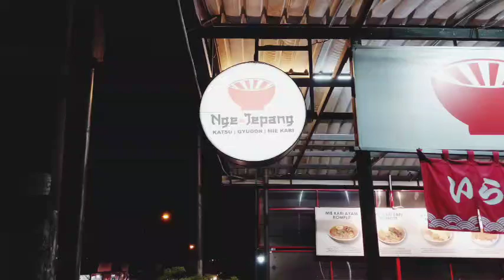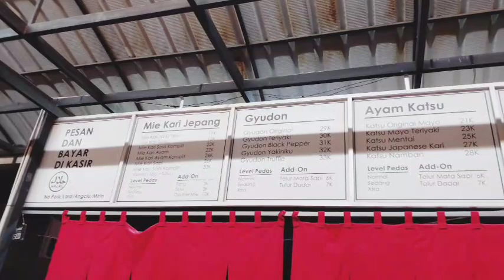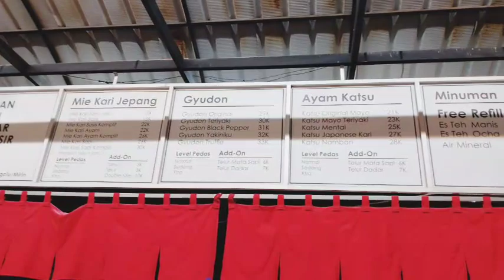NGEJEPANG DI TIBAN HARGA AYAM PENYET